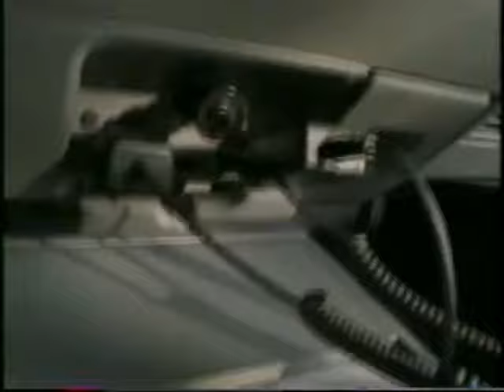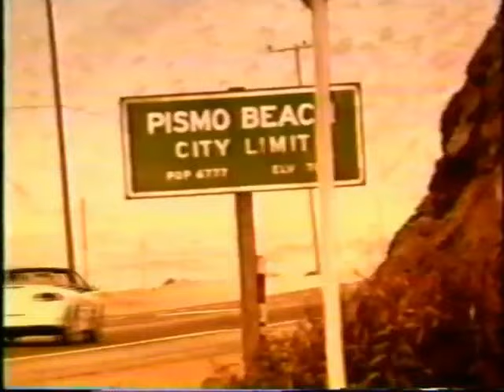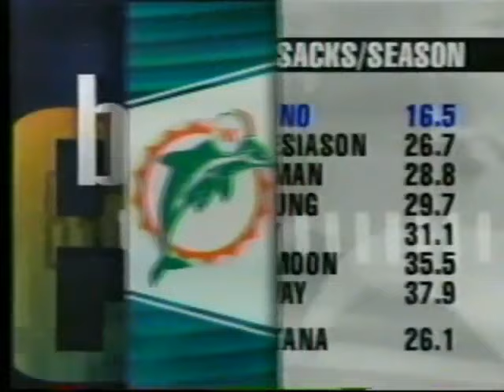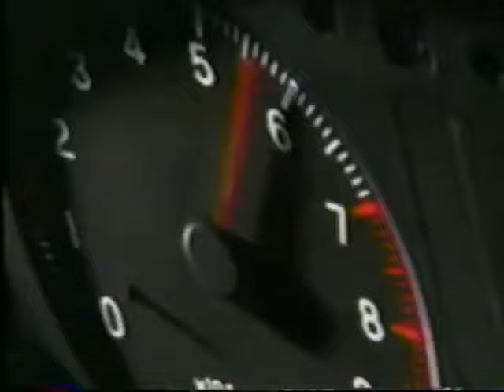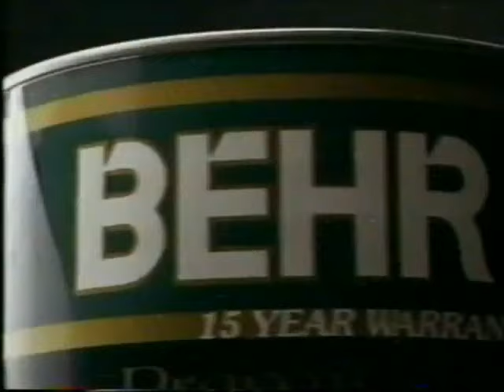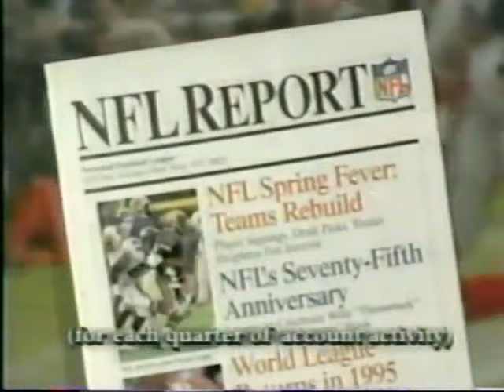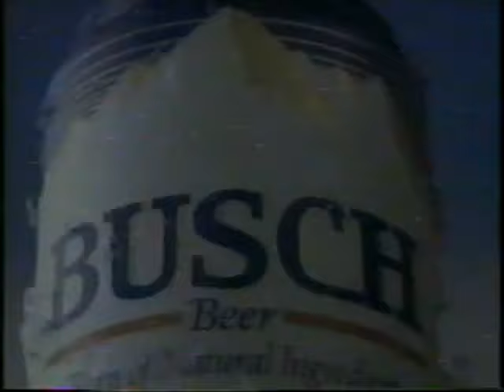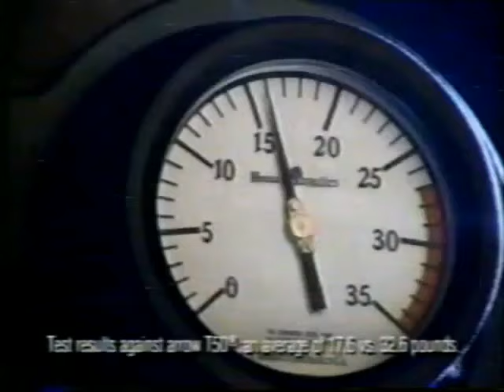1995 Week 5 Dolphins at Bengals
Shula Bowl - Don vs David
Last meeting of Don Shula coached team vs David Shula coached team